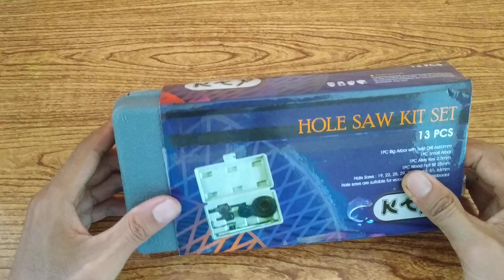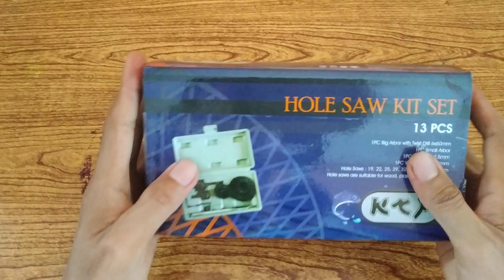Mata Bor Hole Saw kit Murah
Mata bor Hole Saw Kit sangat cocok buat melakukan pekerjaan dirumah tapi tidak disarankan untuk pekerjaan sekala besar.

Kelengkapan Produk :
1 Pc Big Arbor with twist Drill 6x60mm
1 Pc Smal Arbor
1 Pc Alley Key 2.5mm
1 Pc Wood Flat Bit 25mm
Hole Saws : 19mm, 22mm, 25mm, 29mm, 32mm, 38mm, 44mm, 51mm, 64mm

link pembelian
Hole saw kit